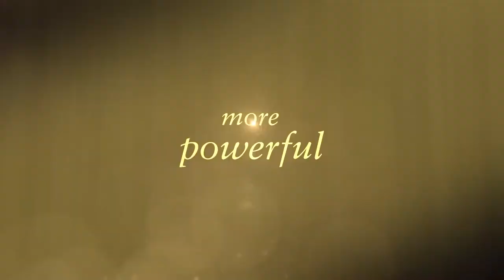Hero Dog: The Journey Home Official Trailer (2021) - Steve Byers, Natasha Henstridge, John Tench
Check out the official Hero Dog: The Journey Home Trailer starring Steve Byers, Natasha Henstridge, John Tench

UK Release Date: 31 March 2021
Starring: Steve Byers, Natasha Henstridge, John Tench
Directed By: Richard Boddington

Synopsis: Chinook the Alaskan Malamute must lead a shipwrecked blind man out of the wilderness, while the man's children launch a rescue mission of their own.